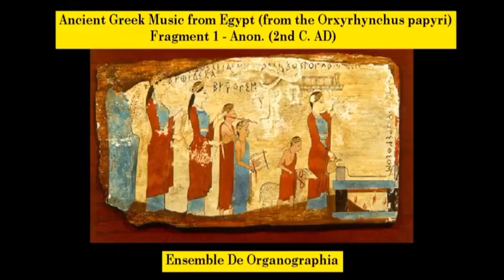Life Remote Control